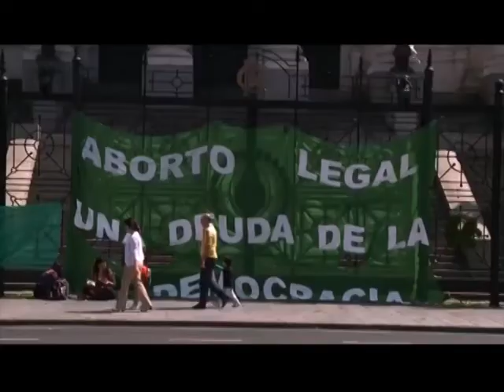Debaten en comisión ley que garantiza el aborto seguro y gratuito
Este martes, la Comisión de Legislación Penal de la Cámara de Diputados del Congreso de la Nación discutió el Proyecto de Interrupción Voluntaria del Embarazo.